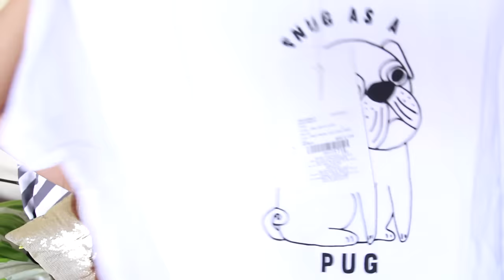Fashion Haul | Jabong, Westside, & more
Another one of my fashion haul where I show you everything I picked up from Jabong during their sale, and a few other bits and bobs.

You can holler me anytime @debasreee on my Instagram and Twitter.

On my Lips:
Diana of London 1000 Kisses Lipstick in no 10

Products Mentioned:
New Look Jumper:

Popular/Most requested video